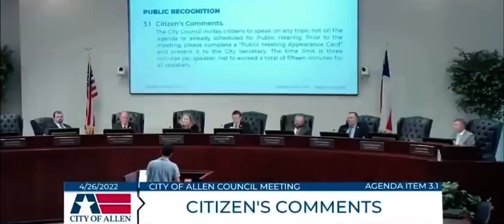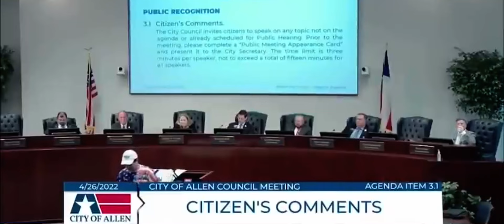Sexually assaulted in the metaverse